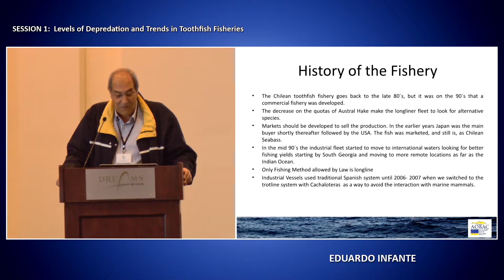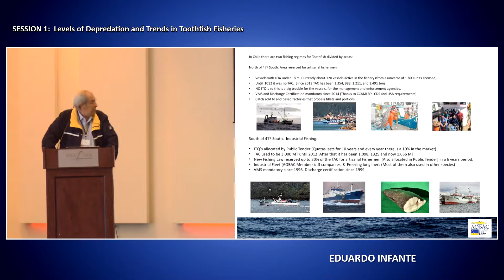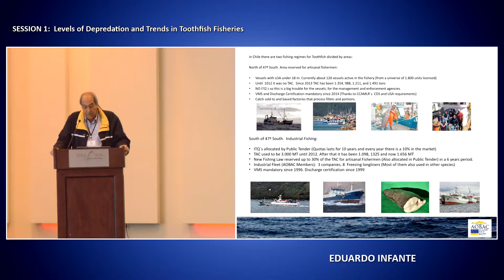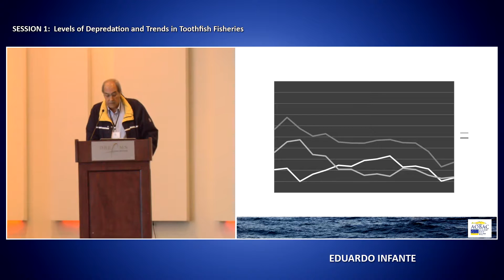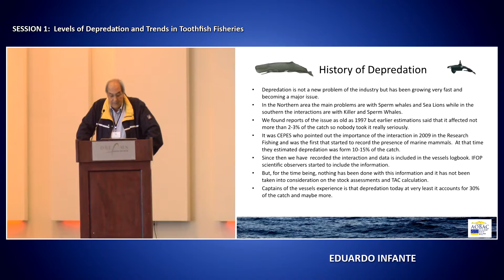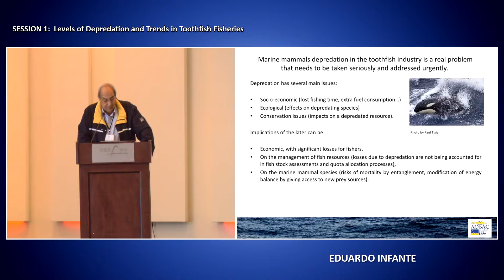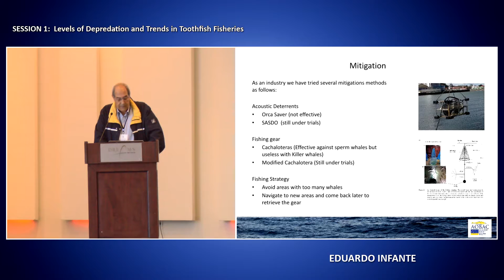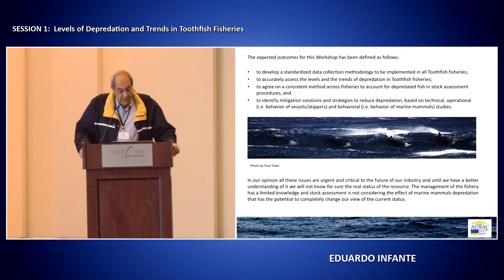1.1 Eduardo Infante DTP - Chile